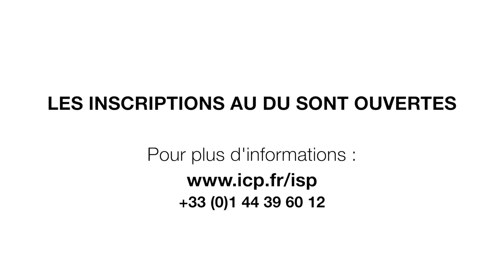Que t'apporte cette formation ?